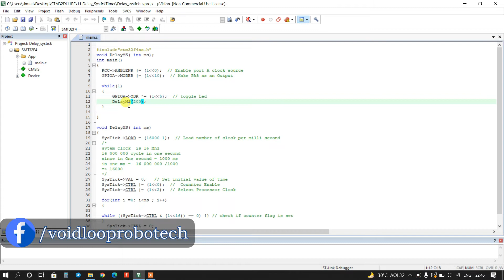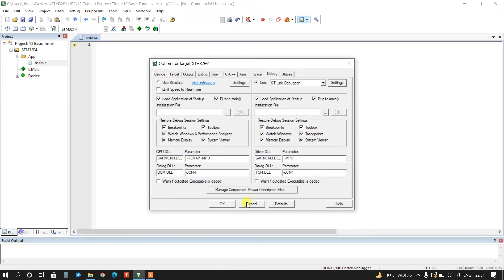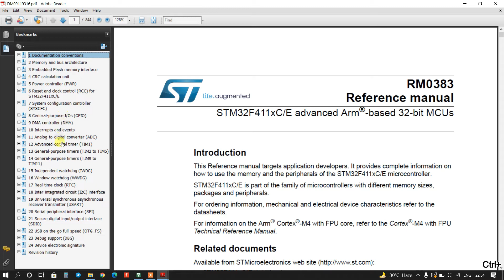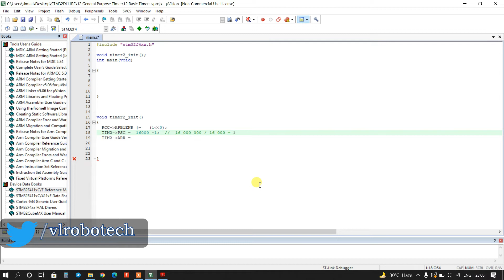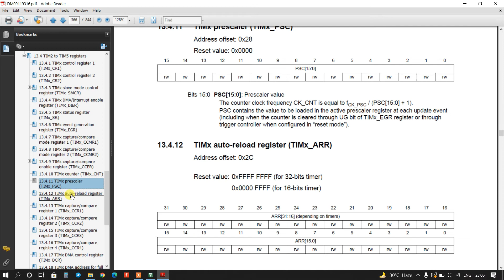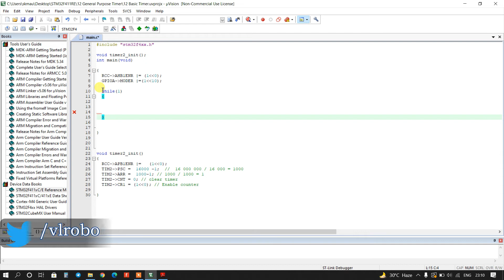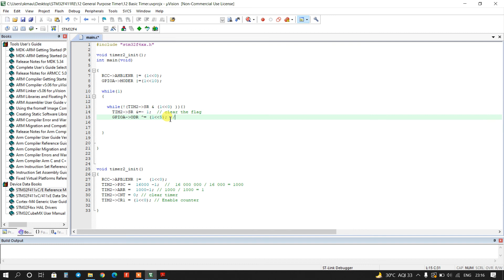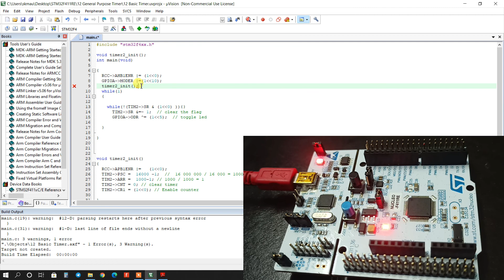12 General Purpose Timer driver with stm32F4 Nucleo Board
Here I have explained How to develop Basic General Purpose Timer Driver with STM32F411RE Nucleo Board without using any library.

Password: send me message on Instagram, Telegram, whatsapp or Twitter